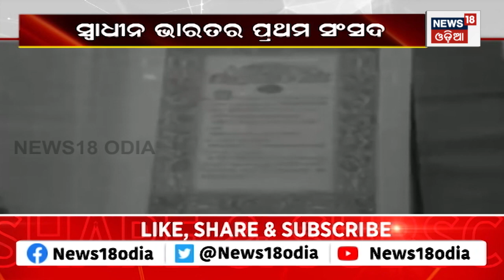ସ୍ମୃତିରେ ପୁରୁଣା ସଂସଦ,କ'ଣ ପାଇଁ ତିଆରି ହେଲା New Parliament Building |PM Modi |Special Report |Odia News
ସ୍ମୃତିରେ ପୁରୁଣା ସଂସଦ,କ'ଣ ପାଇଁ ତିଆରି ହେଲା New Parliament Building |PM Modi |Special Report |Odia
Old Parliament building will always inspire future generations, PM Modi says in Lok Sabha
Prime Minister Narendra Modi speak in the Lok Sabha at the Special Parliament session t. During the five-day special session of Parliament, the parliamentary proceedings shift from the old to the adjacent new state-of-the-art building on September 19.